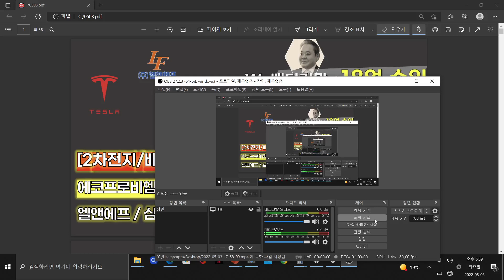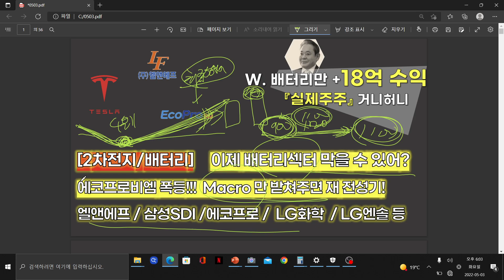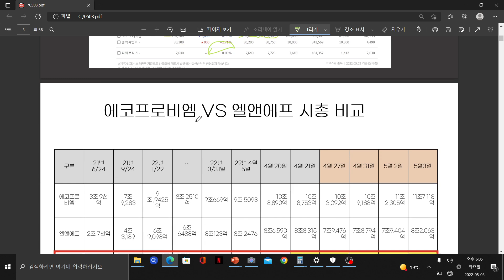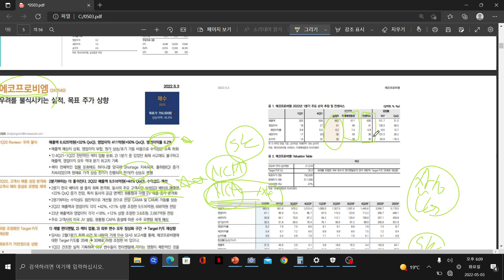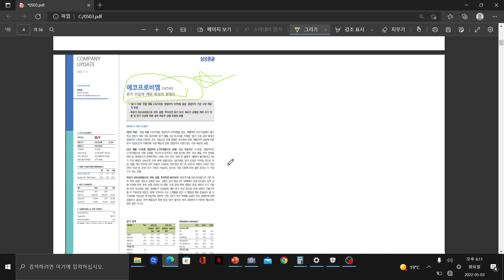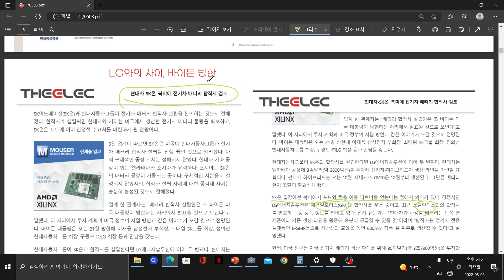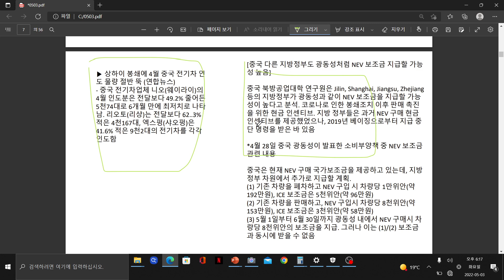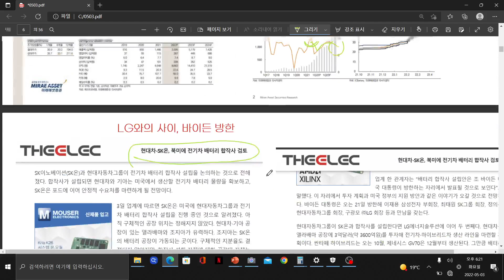[2차전지/배터리] 대장 에코프로비엠 실적호조/주가급등!! 섹터환경 Good!!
여러가지 섹터 대내외적인 환경이 좋습니다. 매크로만 좋으면 갑니다.
힘든 장 버티시느라 고생많으십니다.
남의 돈 버는게 원래 쉬운일이 아닙니다 ㅠ